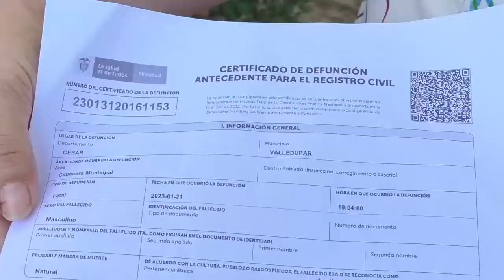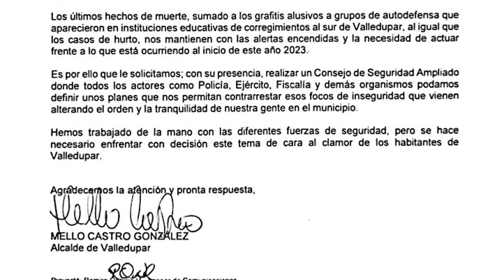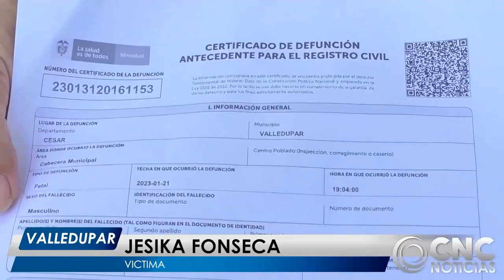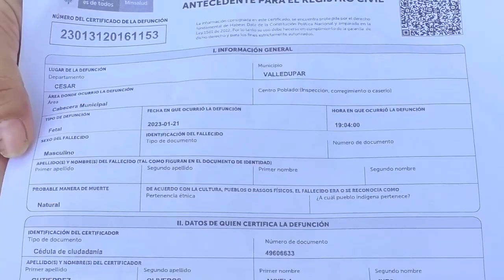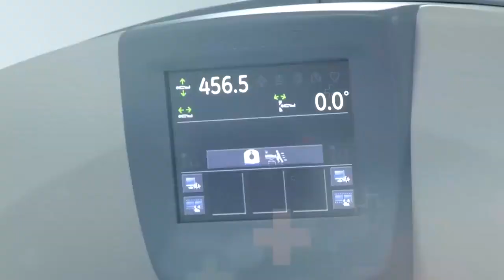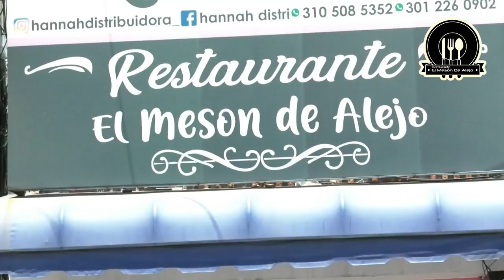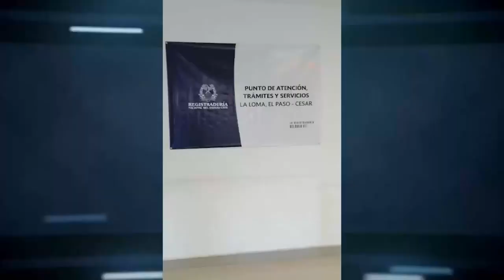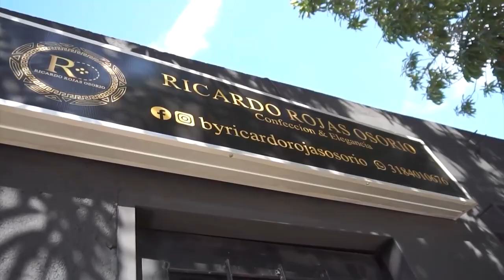CNC NOTICIAS VALLEDUPAR EMISIÓN CENTRAL 24 ENERO 2023